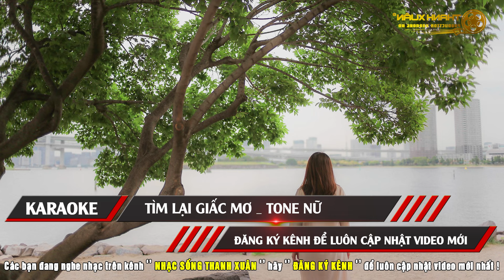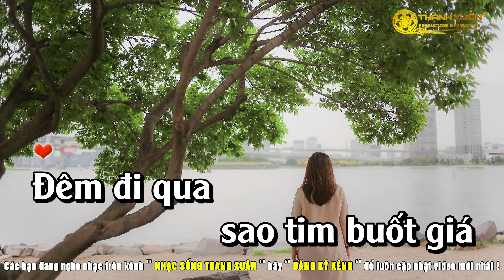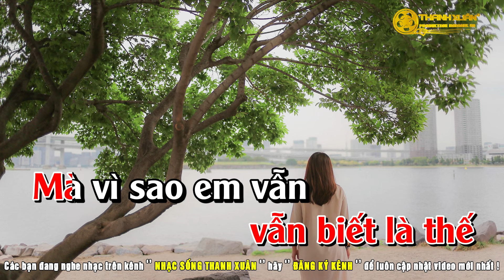Tìm Lại Giấc Mơ Karaoke Rumba Tone Nữ _ Beat Dễ Hát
Tìm Lại Giấc Mơ Karaoke Rumba Tone Nữ